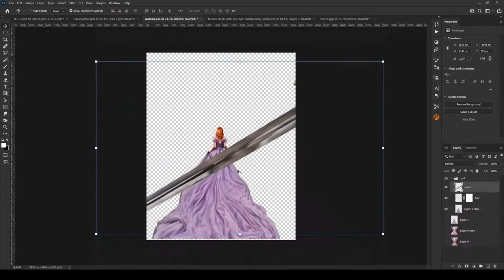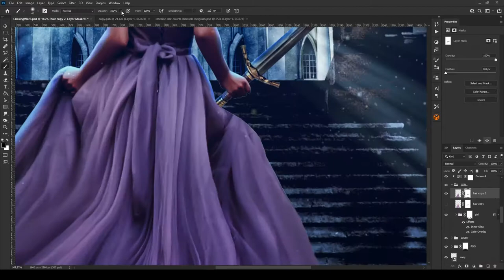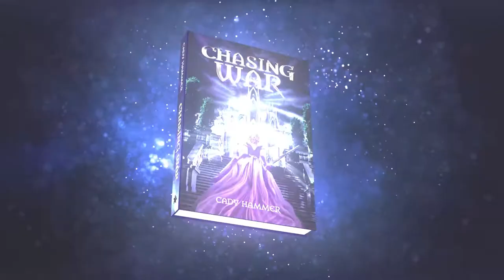Making the book cover design for "Chasing War" by Cady Hammer (timelapse)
Timelapse of videos done while making the full cover for the book.
Tools used are Adobe Photoshop CC2021 + plugins (for artwork), Adobe Premiere and After Effects for editing the video.

Approx. time for the artwork 4h. (not including stock photos selection)

Book published by Black Lily Press